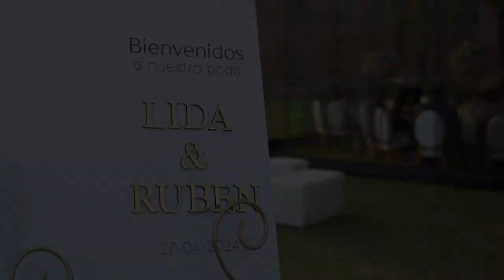Poker Band - Orquesta para Bodas en Lima | Música en Vivo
Descubre cómo Poker Band transforma bodas en Lima en eventos inolvidables! 🎻✨ En este video, te mostramos nuestra actuación en una boda reciente, donde ofrecimos una experiencia musical única para hacer de la celebración algo realmente especial.

Desde momentos emocionantes hasta canciones personalizadas, nuestra orquesta está aquí para crear recuerdos que durarán toda la vida.